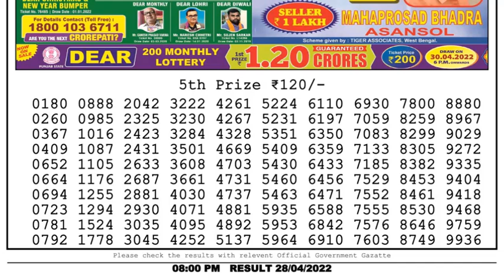Dear Lottery Sambad 8pm today 28.04.22 Nagaland State Lottery Result